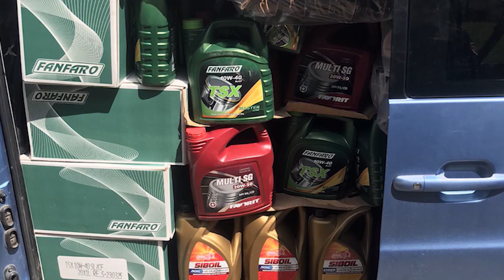Տավուշի պարեկների ծառայության արդյունքները Նոյեմբերյանում